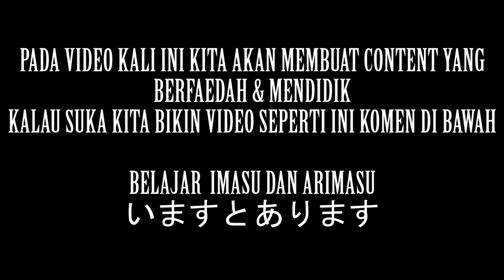BELAJAR BAHASA JEPANG MUDAH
Q&A